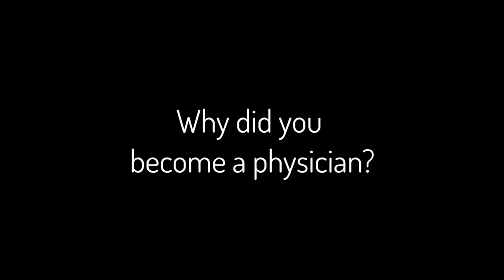Meet Dr. Jeffrey Weprin, Gastroenterologist at The Oregon Clinic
"I strive to provide compassionate care and up to date treatment for my patients in an environment that fosters open communication and comfort. In doing so, I hope to tailor therapy to meet the needs of each individual patient and reach the best possible outcome."

- Jeffrey Weprin, MD